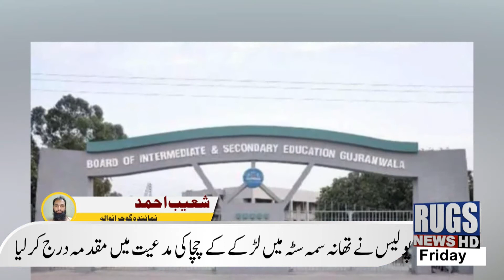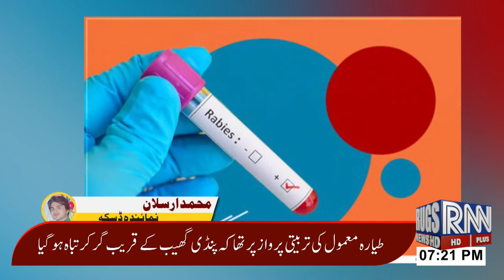18 sep bulletin part 1 (7 pm) rugsnews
rugsnews 18 sep bulletin part 1 (7 pm)